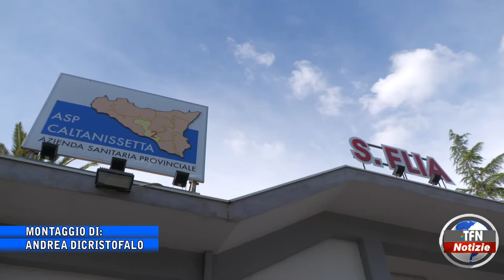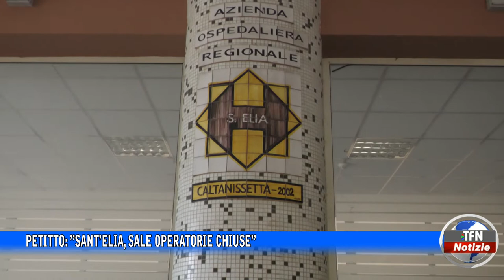Caltanissetta - Petitto: ”Sant'Elia, sale operatorie chiuse”